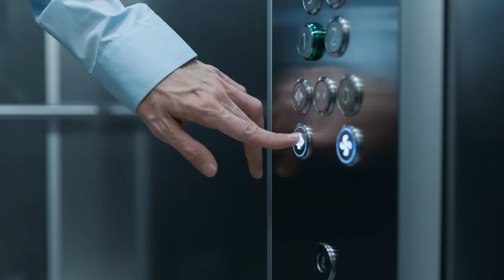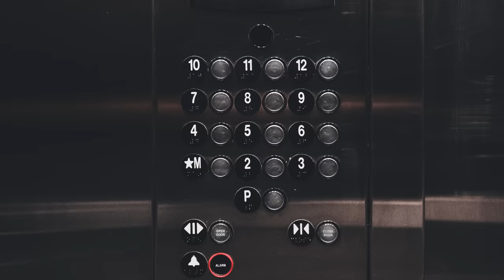Náhody neexistují ♡ Edgar Cayce, Bruce McArthur⭐️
...kdyby k událostem docházelo náhodou a bez důvodu, nemohli bychom být odpovědni za své životy. Takový stav by nebyl v souladu s povahou Vesmíru.

Střípky z knihy Miluj svůj život od Bruce McArthura s výklady Edgara Cayceho.